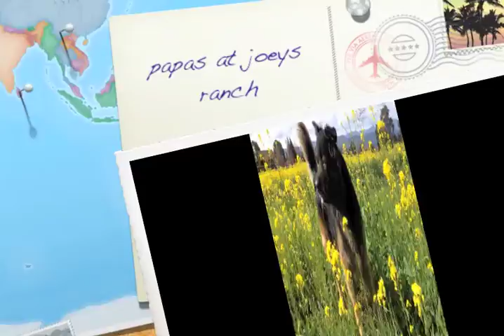PAPA BEAR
dog running in field . joeys ranch ,